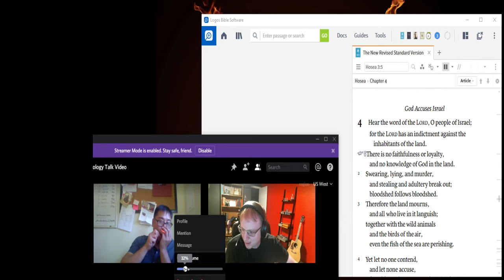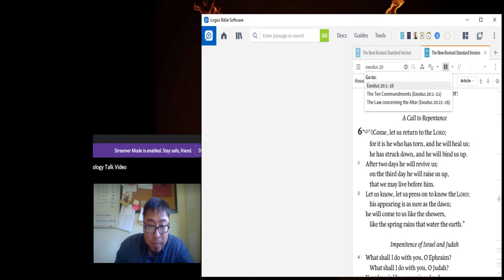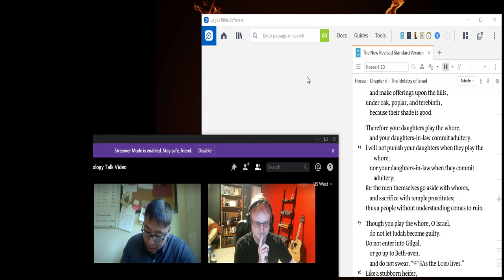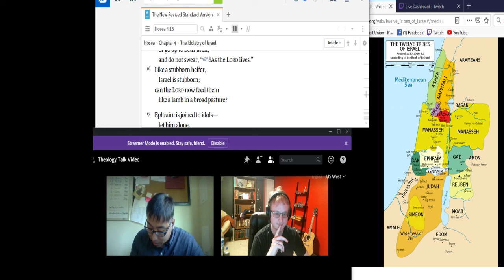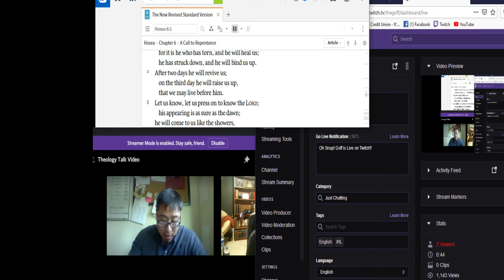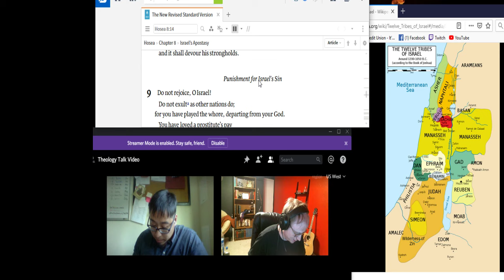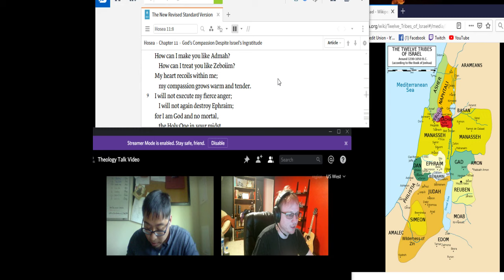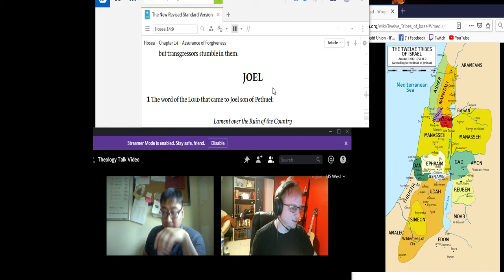Hosea, The Rest of the Book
We finish the book of Hosea. We figured that we could get through more of the book by simply talking about the parts that stuck out to us, and not necessarily reading every word in the video.

Next we will talk about Joel in the same kind of highlights way.

Also I hope the sound is a little better this time, I'm Working on it.

Thumbnail image is from:

Iconostasis of Transfiguration church, Kizhi monastery, Karelia, north Russia Hosea the prophet, Russian icon from first quarter of 18th cen. It is in the Public Domain because the author died more then 70 years ago.